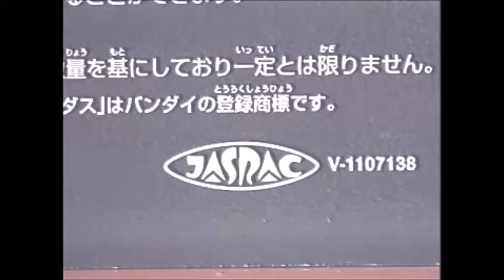JASRAC Logo + Tanaka-Hoshi Pictures Logo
It was found in the JASRAC Site. It was found in Tanaka-Hoshi Pictures Titles.